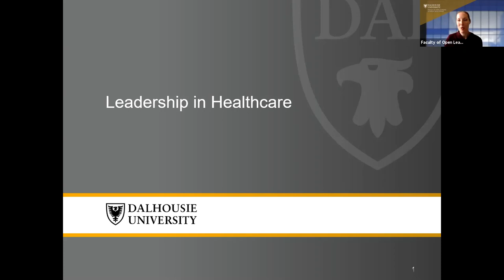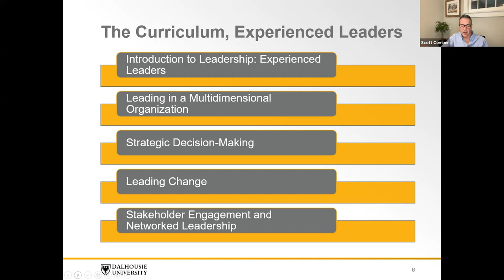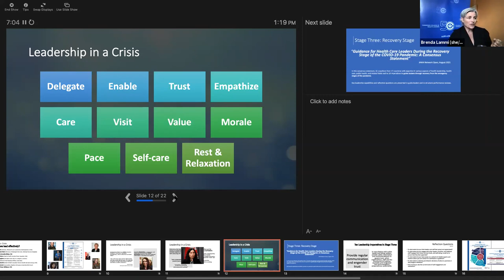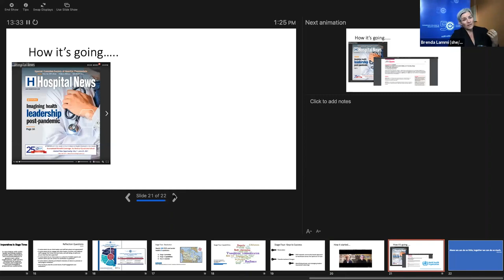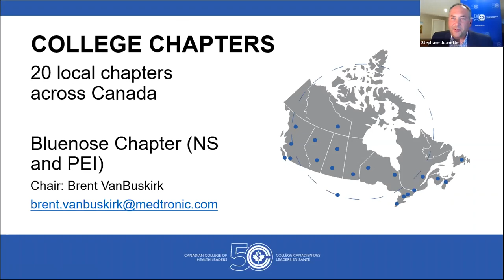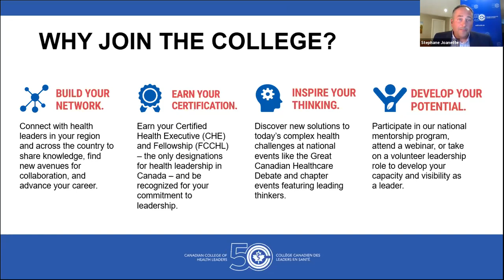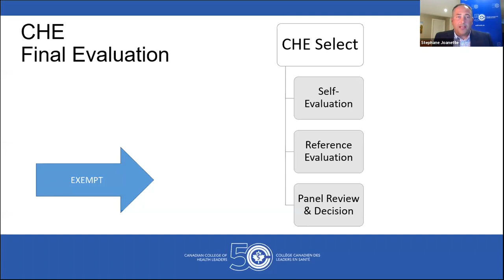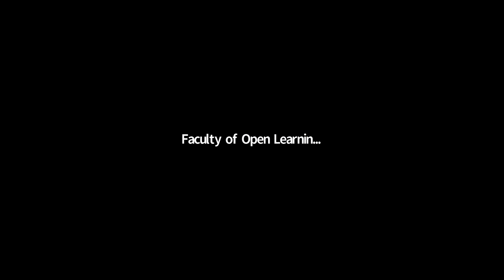Leadership in Healthcare Webinar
In this one-hour webinar where we'll introduce you to two new certificates designed for emerging or experienced leaders in Canada's healthcare system. These five-course certificates, Emerging Leaders Strategic Leadership in Health Certificate and Experienced Leaders Strategic Leadership in Health Certificate, have been developed by world-renowned faculty from Dalhousie University's Faculty of Management in strategic alliance with the Canadian College of Health Leaders (CCHL).

A representative from Dalhousie University and from CCHL cover:
1. A summary of each certificate program and the courses
2. The benefits you will receive from CCHL after completing either certificate, as well as an overview of CCHL and of the Certified Health Executive (CHE) designation
3. A brief presentation addressing key learnings from a year of ongoing research on leadership during a crisis, as well as what we might carry forward in our leadership in the year to come.

A graduate of the program will shares her experience and a CHE evaluator will communicate what they look for when reviewing the program’s requirements.